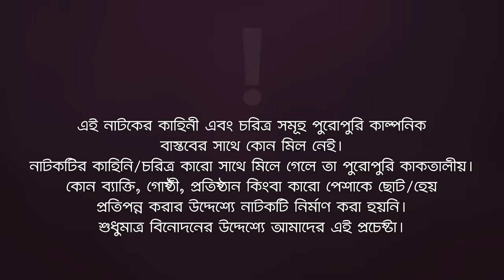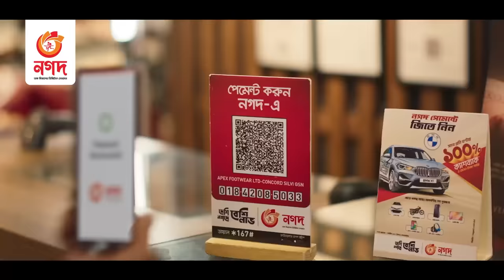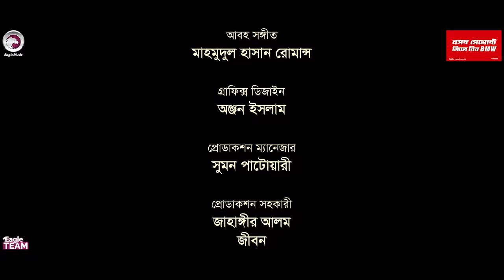Goriber Qurbani Eid | গরীবের কোরবানি ঈদ | Bangla New Natok | Iftekhar Ifti | Mim | নতুন নাটক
Goriber Qurbani Eid - New Natok 2023 - Goriber Qurbani Eid Natok/ গরীবের কোরবানি ঈদ, starring Iftekhar Ifti, Sporshia Mim in lead roles, directed by Eagle Team.

Story/Script: Sulyman
Cast: Iftekhar Ifti, Sporshia Mim, Mohammad Jahangir Kabir, Anjum Ara Nishi, Aditi Zaman Sneha, Sumon Patwary, Rafi, Sentu, Udro, Tonusree, Raj
Asst Director: Hanif Khan
DoP: Johir Rayhan
Edit: Md. Badhon
Color: Bappi
Background Score: Mahmudul Hasan Romance
Creative Design: Anjon Islam

Production Manager: Sumon Patwary
Production Assistant: Jahangir Alam, Jibon
Camera Crew Chief: Rana
Camera Crew Assistant: Selim, Manjur
Makeup: Forhad Ahmed
Makeup Asst: Zahid
Light: Nobir Hossain
Light Supply: Alamin, Mohor Ali, Shamol Dotto, Babul
Trolley: Mosharraf Hossain
Post: Eagle Creative House